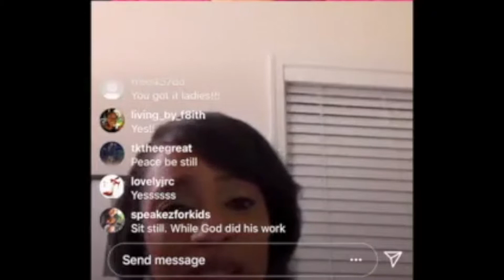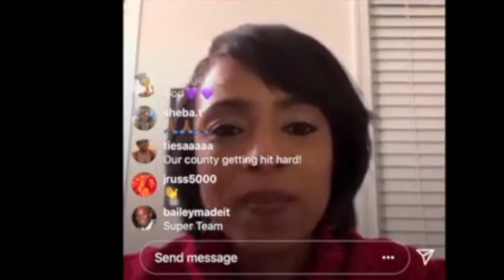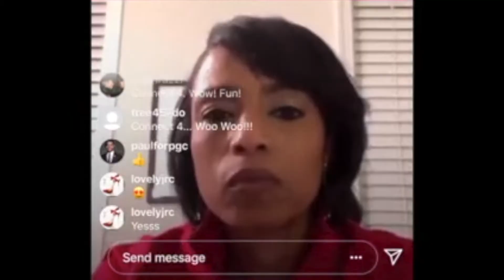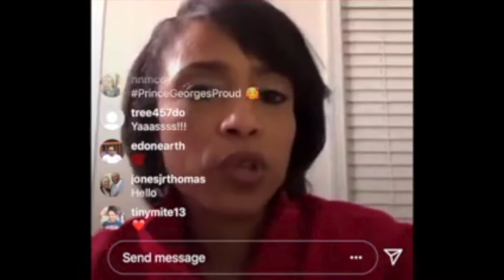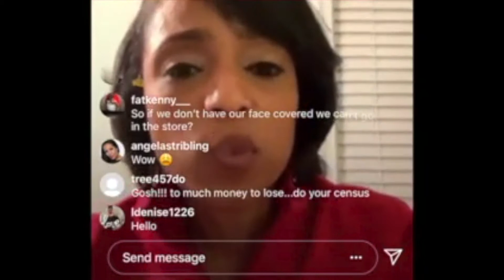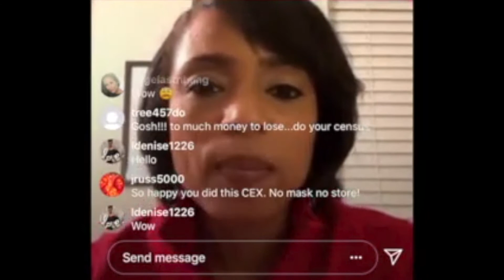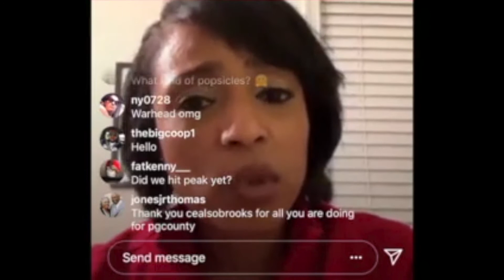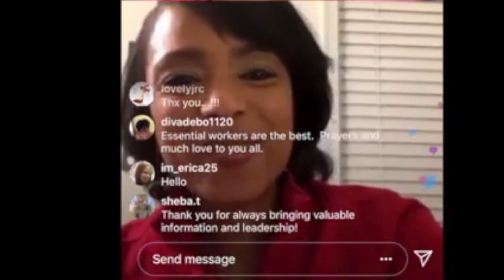CEX on IG on HUR